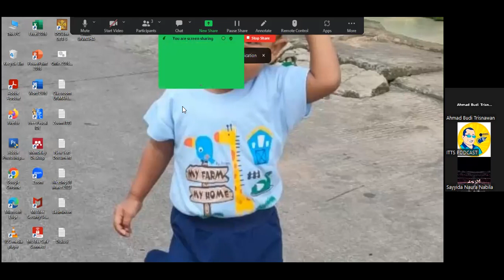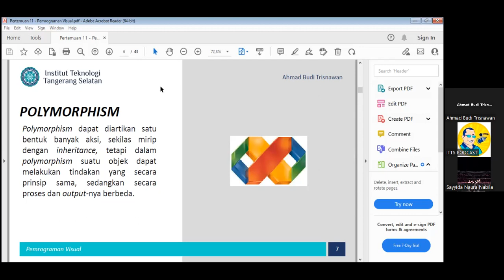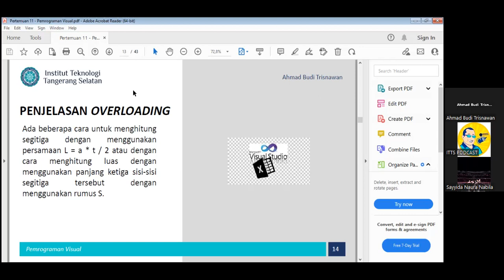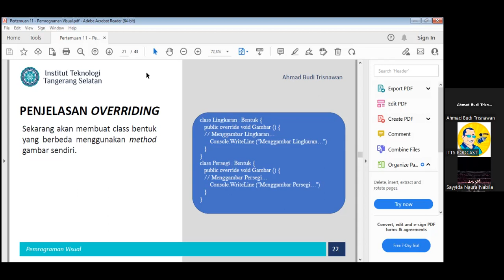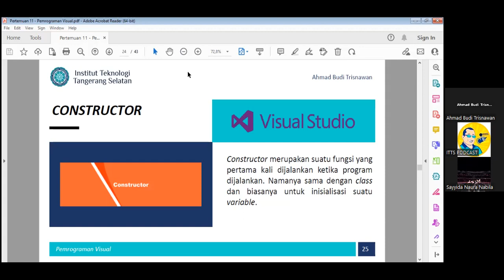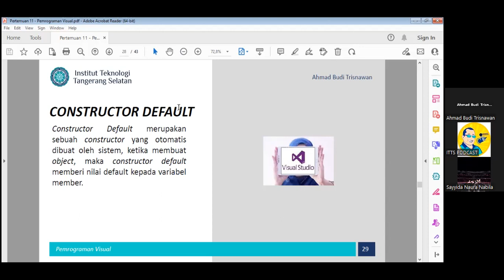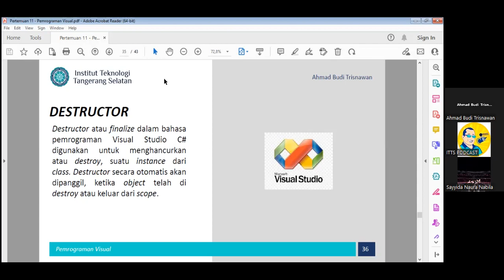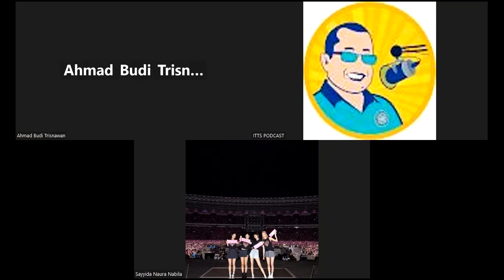2023-06-14 Pemrograman Visual - Reguler